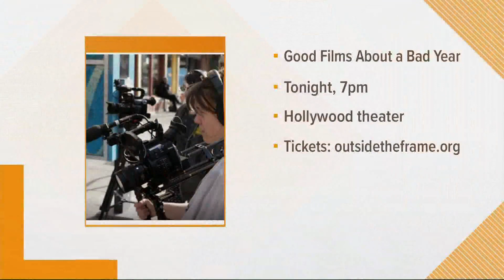Hollywood Theater hosts youth film festival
The Hollywood Theater will host a film festival on Thursday, Sept. 30 showcasing work from at-risk youth in the Portland metro area. Nine projects will be featured.